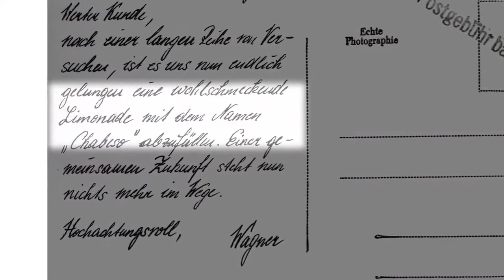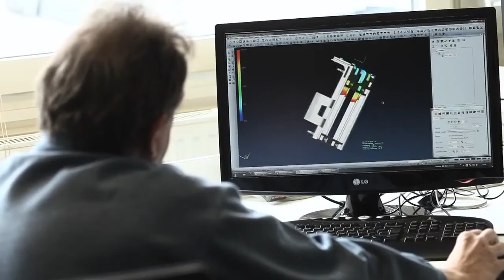Rudolf Wagner KG Geschichte von 1924 2014